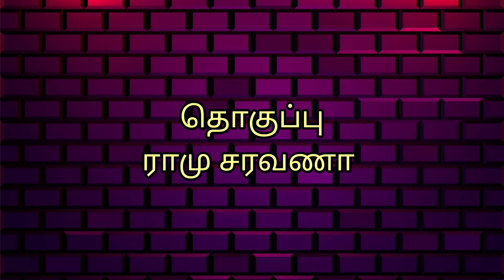நட்சத்திர குவியலோடு சுந்தர். சி இயக்க, வெளிவரவிருக்கும் 'அரண்மனை-4' டிரெய்லர் லாஞ்ச்-ல் தமன்னா, ராஷி